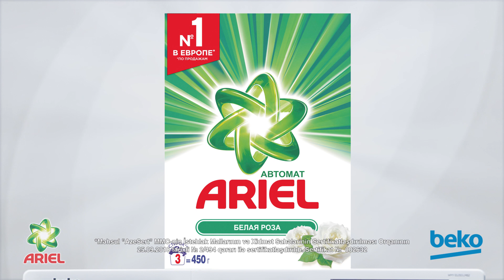Beko və Ariel!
Mükəmməl cütlük!
Soliton mağazalarında istənilən Beko paltaryuyan alana Ariel yuyucu tozu hədiyyə 🎁